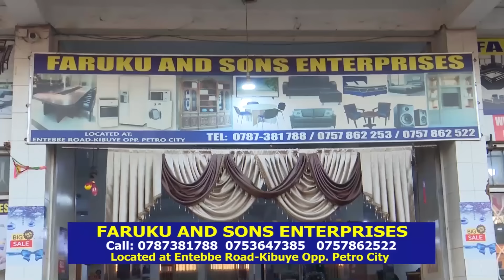Nfa nfe wa Sharon alabude Dr. Rashid Lukwago ku Mukyala wa Rasta. Tomusobola. Ambassador anyonyodde